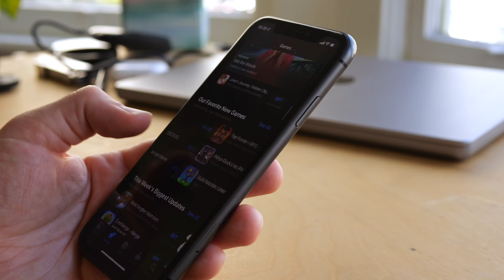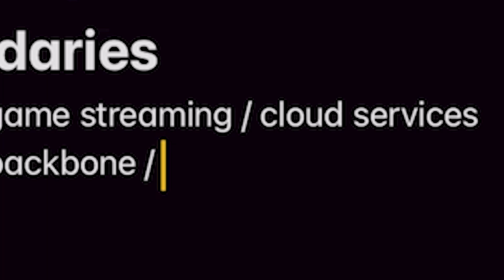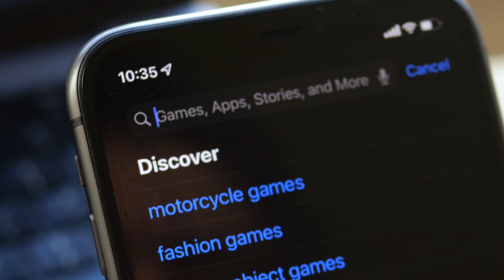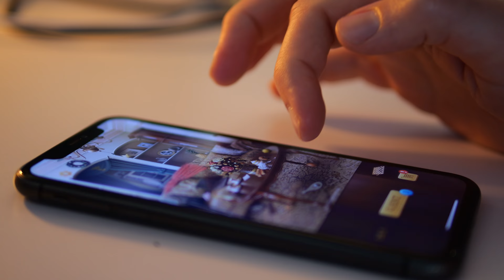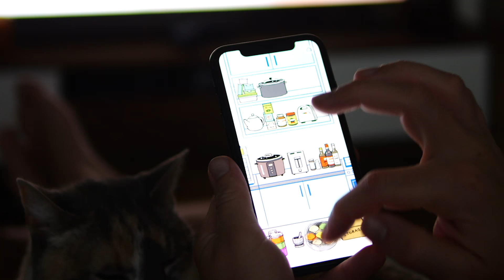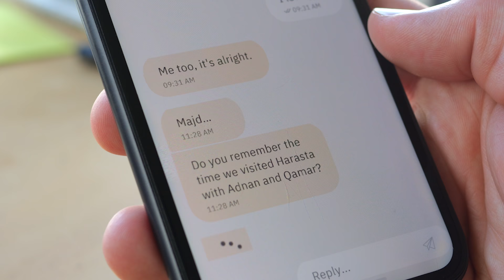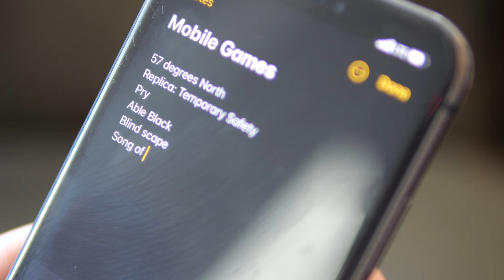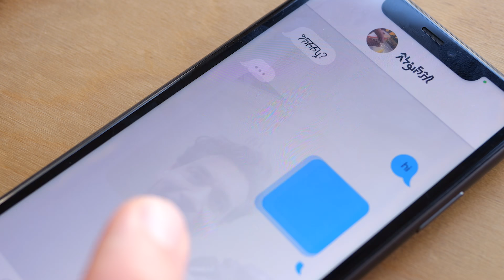I Forced Myself To Play Only Mobile Games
Mobile games are a prominent market in the video game space, filled with millions upon million of players, but Kurt Indovina isn't one of them. However, that's about to change.

In an effort to learn about the vast mobile game market, Kurt locked his consoles up (to eliminate all temptations to play the games he knows and loves) and forced himself to only play mobile games for a week.

For seven days, Kurt went without his Xbox Series S, PlayStation 5, Nintendo Switch, and 3DS, and relied on his iPhone as his sole game console. With no context where to start, he threw himself in the deep end in an attempt to understand the appeal of mobile games, and, quite possibly, find his next favorite game.

Kurt was familiar with the big games like PUBG, Genshin Impact, Call of Duty, and Diablo Immortal, but he was on a mission to find hidden gems; the games that take advantage of the phone in creative and unconventional ways. And, to his surprise, he found more than just a few games he loved, but formed an entirely new perspective on mobile gaming.

Games featured in the video (and Kurt's personal recommendations):
Florence
Bury Me My Love
Device 6
Songs of Bloom
Pry
Patterned